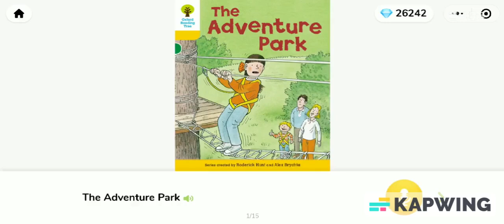Oxford Reading Tree - Stage 5 : The Adventure Park / ORT